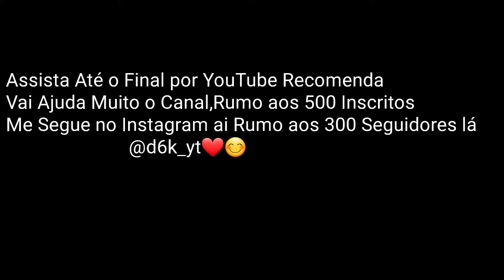EX SUPORTE AMASSANDO NO RUSH👑📱HIGHLIGHTS EM CAMPEONATOS/XTREINO🏆SAMSUNG GALAXY A20